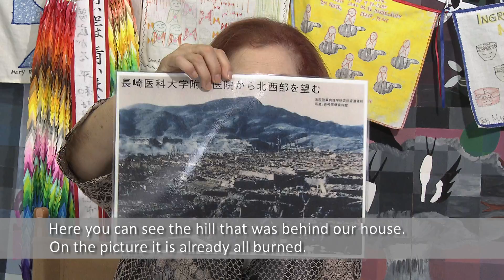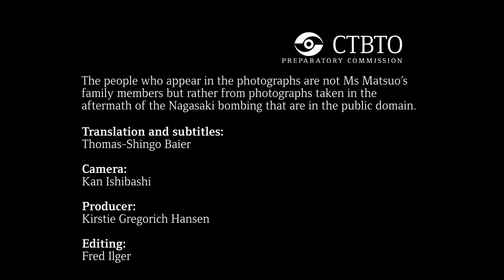Nagasaki Atomic Bomb Survivor Tells Her Story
Sachiko Matsuo was a 5th grade school girl, when the atomic bomb code named ''Fat Boy' destroyed her home in Nagasaki on 9 August 1945.  Her family was hiding in the hills on the cities outskirts, where they'd built a makeshift hut.  She tells us her story...